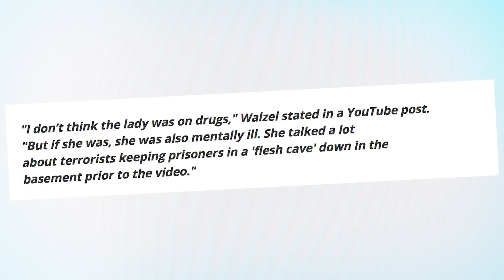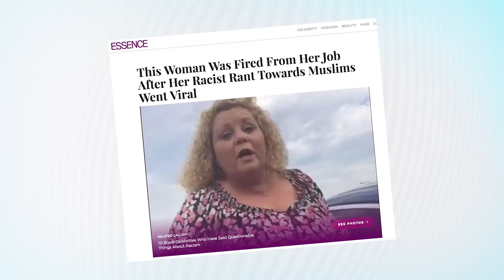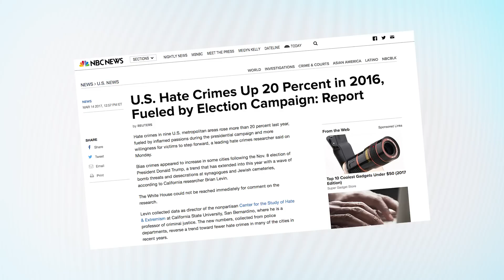Crazy Lady Goes on RACIST RANT in Target, Cries When Arrested | What's Trending Now!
Crazy Lady Goes on Racist Rant in Target, Cries When Arrested

A crazed woman was caught on camera in a Target store North Hollywood, California, shouting racial epithets at employees and throwing merchandise at them before being arrested.